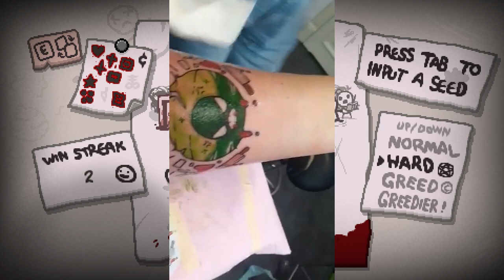HE ACTUALLY GOT THE TATTOO!!!! - Modded Binding of Isaac Repentance - Part 162